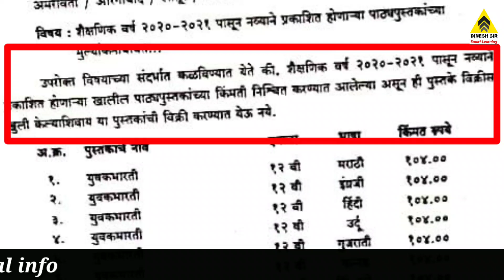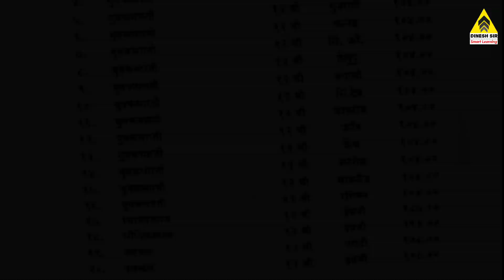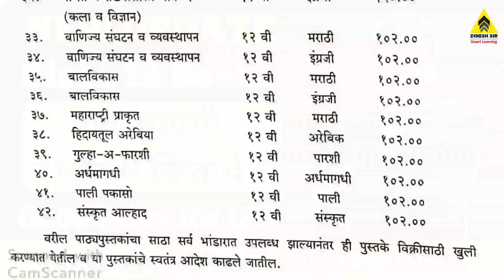HSC Class 12 New Books & Syllabus Update 2020 | Maharashtra State Board | Dinesh Sir